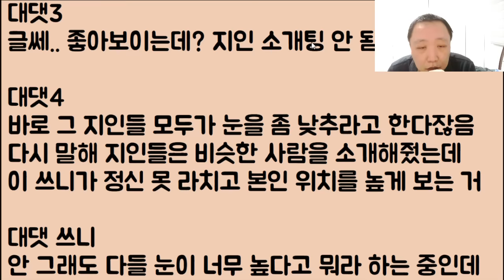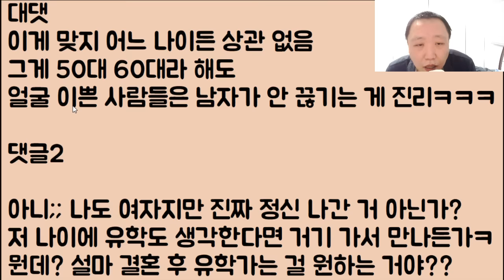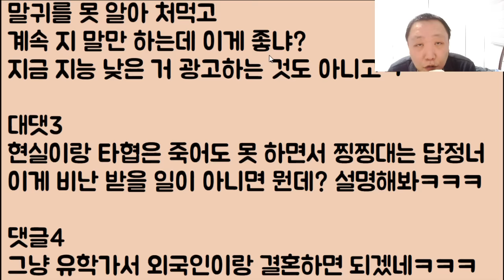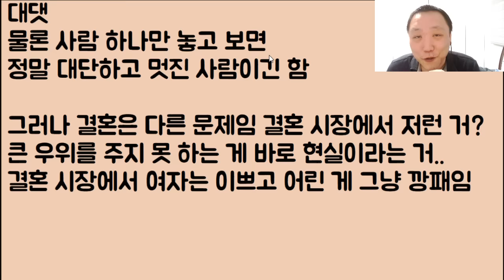[아이고 내 뼈~😝😝] 아니 나는 얼굴도 예쁘고 박사 학위에 직업도 좋은데 도대체 왜 결혼을 못 하는 거죠!? // ??: 뭐? 네가 이뻐? 누가 그래?ㅋㅋㅋㅋ